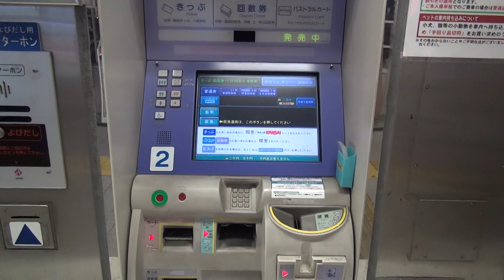能勢電鉄の券売機で阪急連絡きっぷを購入してみた 畦野駅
2016年6月3日（金）撮影。能勢電鉄畦野駅の券売機で阪急連絡きっぷ590円を購入する動画です。